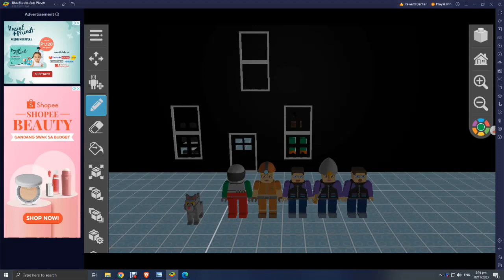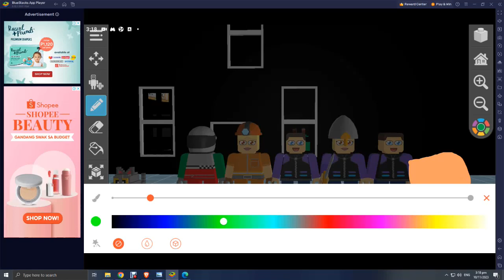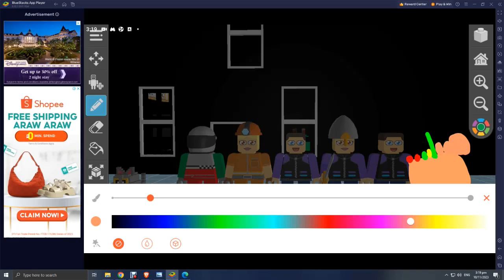tirck or treat story